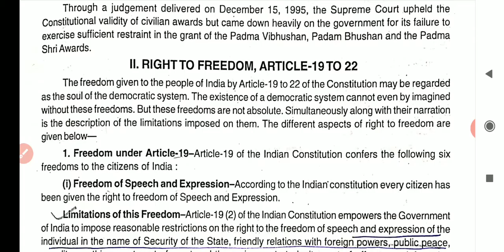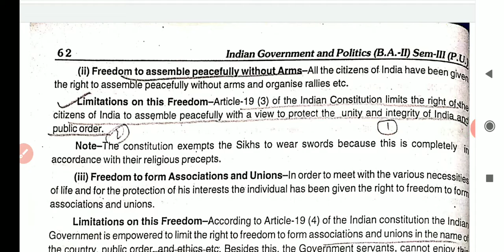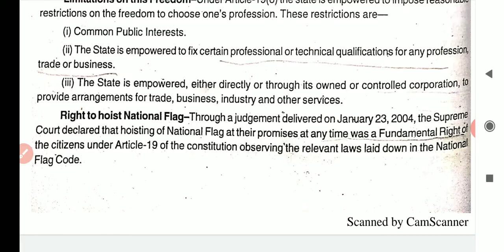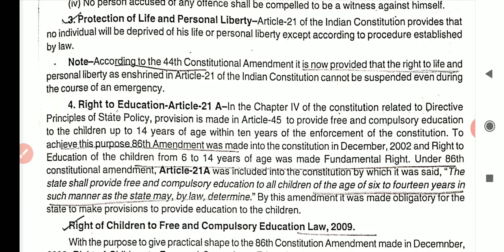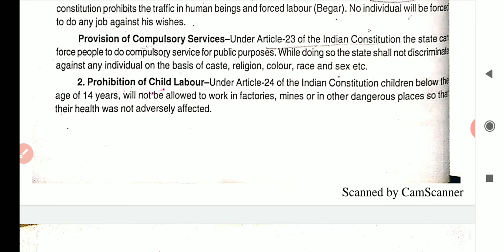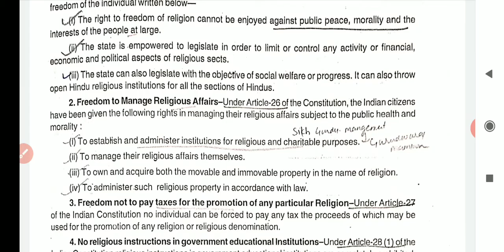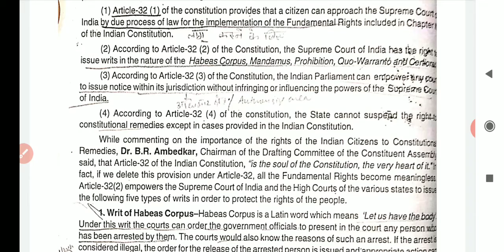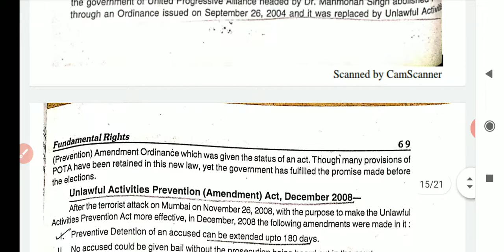Chapter 5: Fundamental Rights part 2